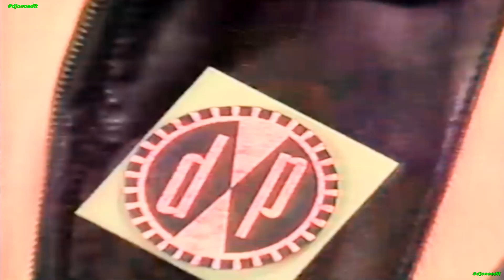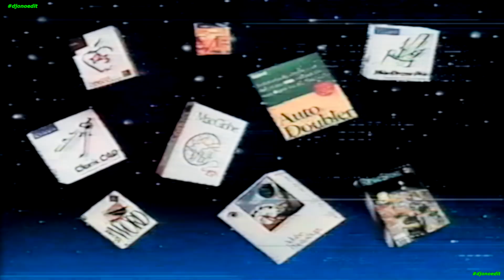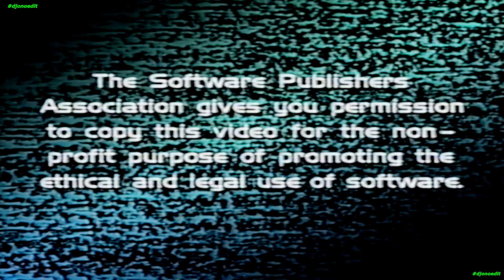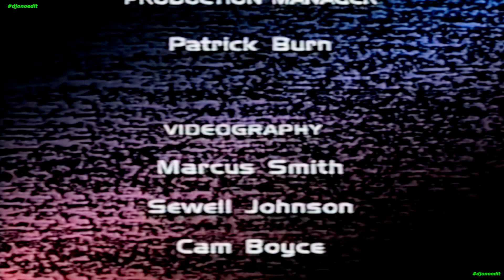1992 Game Commercial for don't copy that floppy awareness tool djonoedit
1992 Game Commercial for don't copy that floppy awareness tool djonoedit